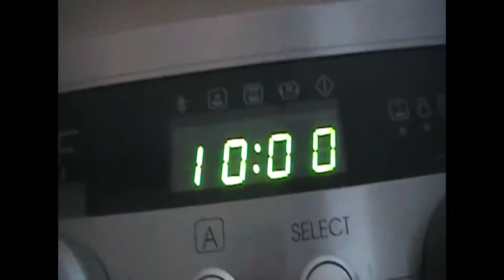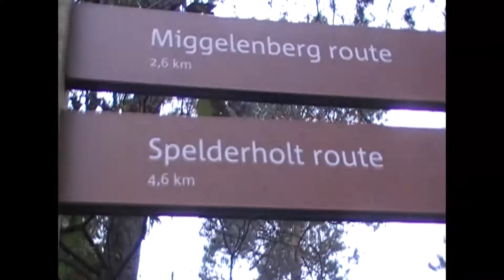WATTER BOTTEL TSJELLUNSJ!!! Herfst Vakantie Vlog #1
yo mensjus!
Dit is de Herfst vakantie
Bye!
oja, ehh Like en ehh, ehh, oja Sub!